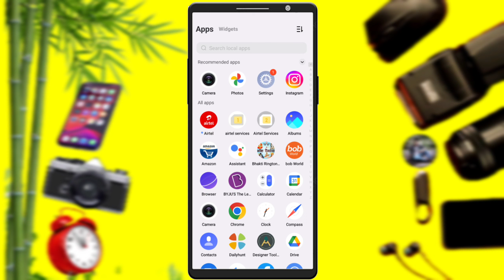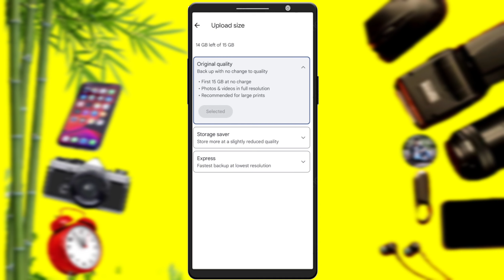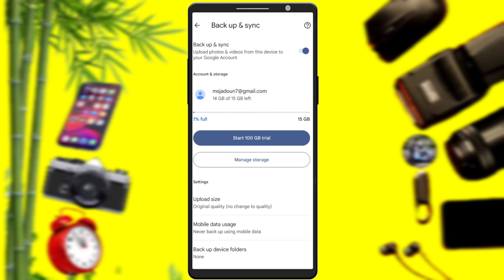Google photo me photo save kaise kare | How to save in Google photo app for lifetime | MS Jadoun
Dosto is video me maine aapko bataya he ki Aap kis tarah se Google photo se apni photo lifetime ke liye save kar sakte hai .

1 . Install Google Pay App and win upto 201 rupey

2 .  Install PhonePe App win upto 200 rupey minimum after 1st transaction

3 . Install Paytm App and win upto 100 rupey minimum after 1St transection

4 . Instagram ID : @msjadoun7

5 . Twitter ID : @msjadoun7